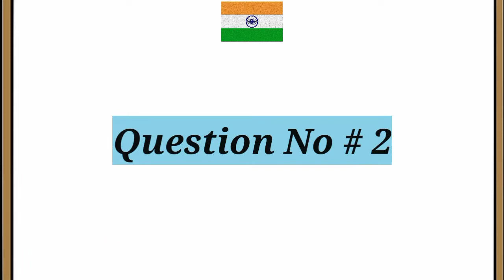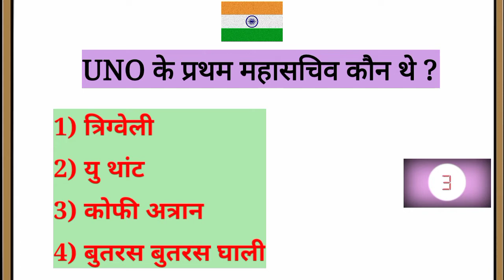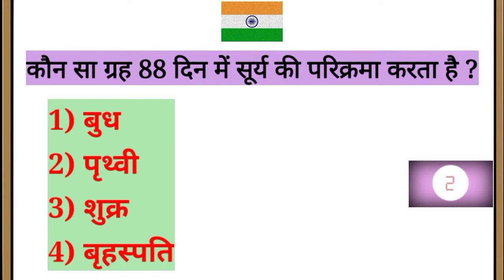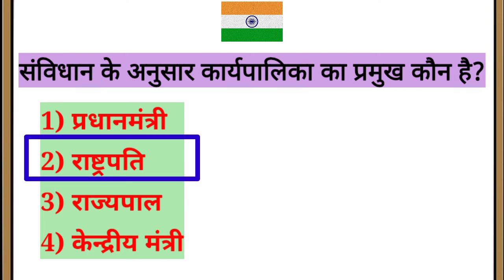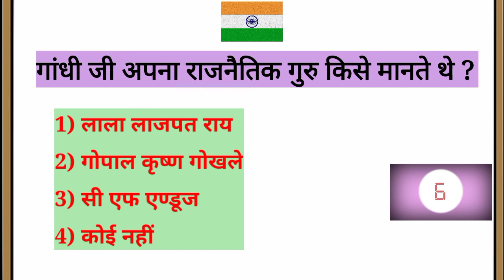G k पढ़ते हो‌ तो अपना knowledge देखो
educational vedio
music credit- iskon - last summer